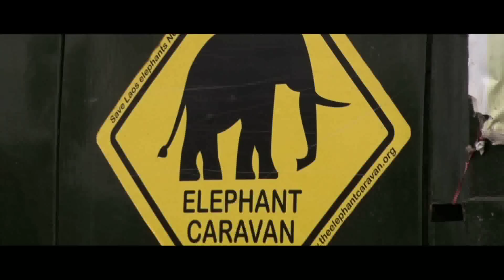Jo Dahan - Enfants d'salaud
Clip réalisé par Coraline Molinié